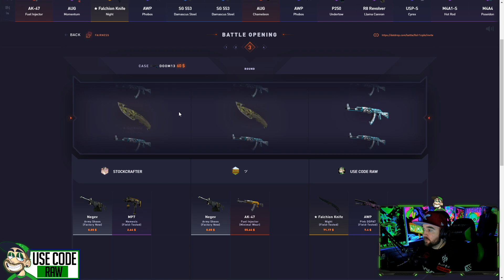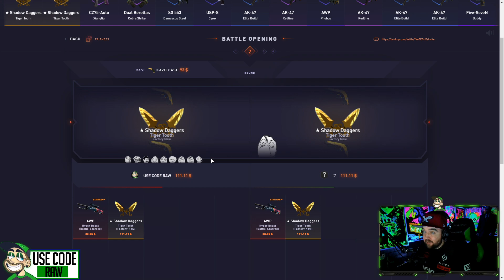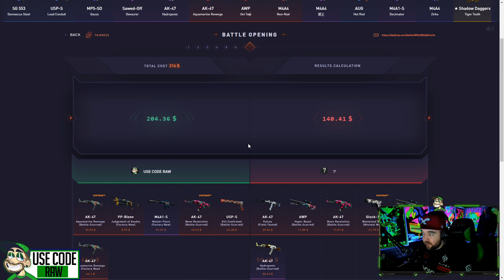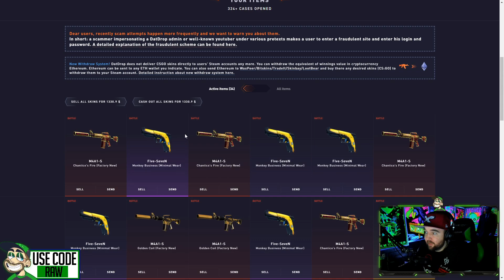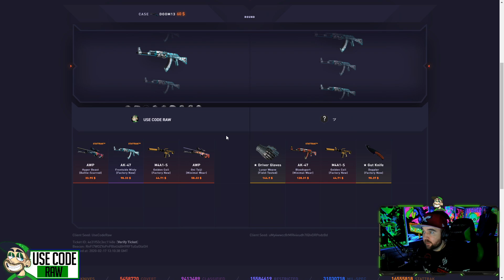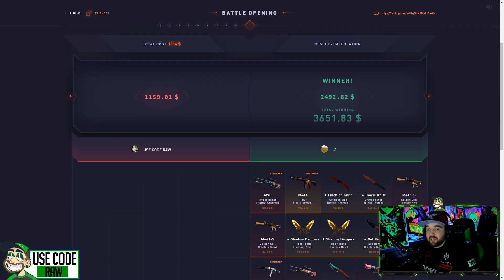$1300 BATTLE PAYS $3600 DATDROP